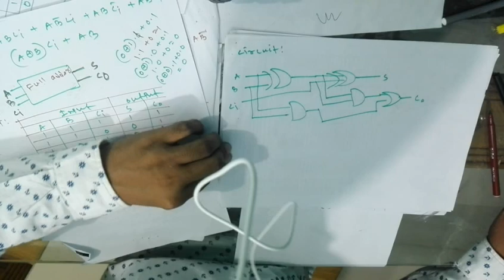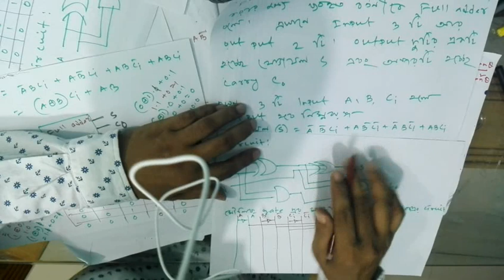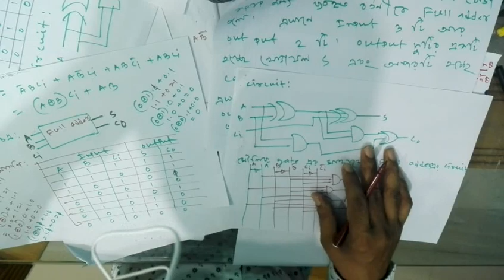Logic Circuit,Full adder,Lecture--17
Logic Gate,Logic Circuit,Full adder,Lecture--17